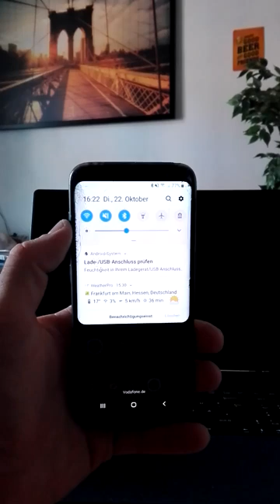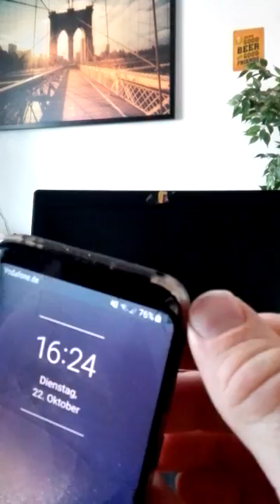LADEFEHLER Samsung BEHEBEN!! MELDUNG: Lade-/USB-Anschluss prüfen - Feuchtigkeit ! Die LÖSUNG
Kleine Info: Nachdem ich mein Gerät so ca 2 Wochen geladen habe, war der Fehler irgendwann weg! Ich kann es aktuell wieder ganz normal laden.